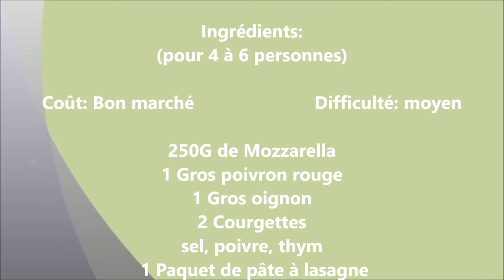Lasagnes légumes et mozzarella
Lasagnes aux légumes du soleil et mozzarella, faite vous plaisir, le beau temps est au rendez-vous ce weekend!